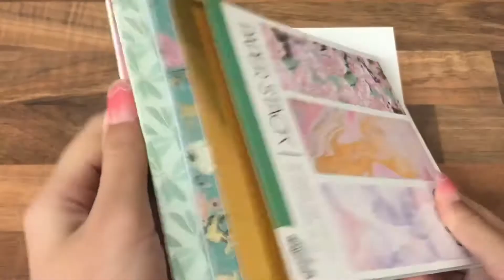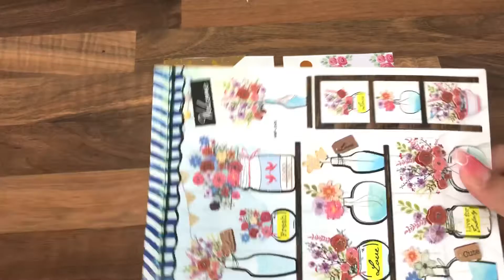How to scrapbook ideas | Asmr | scrapbooking